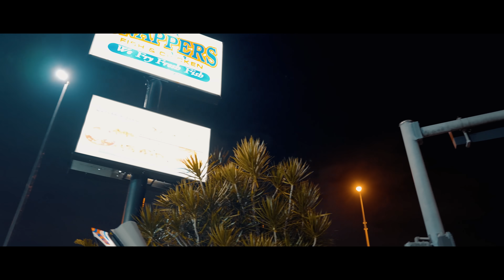Tory Lanez - Florida Sh*t [Official Music Video] FARGO FRIDAYS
Official music video for Tory Lanez - FLORIDA SH*T

DIRECTED BY : TORY LANEZ
EDITED BY : TORY LANEZ
SHOT BY : STYLO